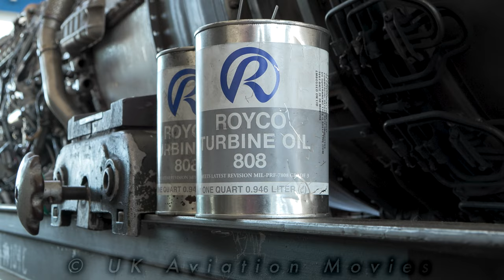A Look Inside the Airframe and Engine Workshops at Andravida [4K]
OK this one's a bit niche, but you'll probably enjoy this video if you are a big time F-4 fan.

The footage takes you inside the maintenance hangers at Andravida Air Base in Greece. In the video you can see deep maintenance being undertaken on F-4E 77-1745 as well as a handful of Phantom Phixers working on the jets. At the end of the video the Aircraft Engine Technician is describing why some of the F-4 engines smoke more than others.

00:00 Maintenance Hangar
00:39 F-4 in deep maintenance
01:11 Engine Shop
01:27 F-4 Afterburner sections
02:14 compressor sections
02:26 Aircraft Engine Technician